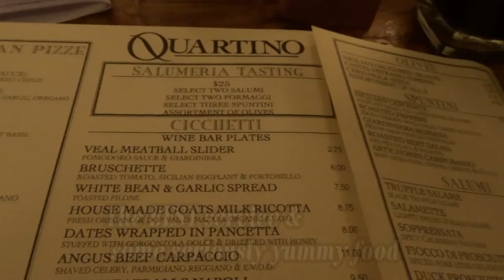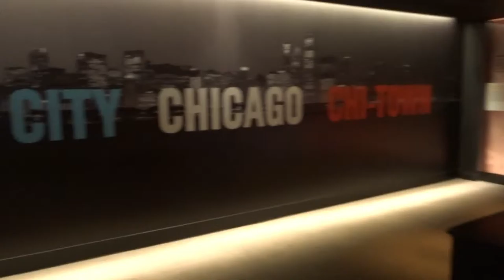Route 66 - Chicago Tourists! Swish CAR!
This is our day spent in Chicago before embarking on the long journey that is ROUTE 66.
We only had one full day in Chicago which was such a shame because for us both this was our favourite city from our trip. We weren't so lucky with the weather, it was SUPER WINDY - living it to its name, 'The Windy City' and it was cold. However we saw all we could in the time we had and loved every minute of it.

I know this video is SO over-due but bare with me I hope to create a few more for you in the run-up to my book signing on 23rd Jan - all are welcome! Its free and will be taking place 4-7pm on Monday 23rd Jan at Acresfield Health Club and Spa.

If you want to buy my book because you aren't based near me then check it OUT!

UNITED TASTES OF AMERICA - selling on AMAZON paperback and kindle format, Waterstone, GooglePlay, Kobo. Get your copy now and get cooking. I offer advice in regards to food and restaurants and the book contains all the info about where we ate along our journey as well as 30+ American Classic recipes, recreated using a plant-based diet and allergy-free.

for amazing background music. Thank you.

Enjoy your weekend, love and peace. xoxo